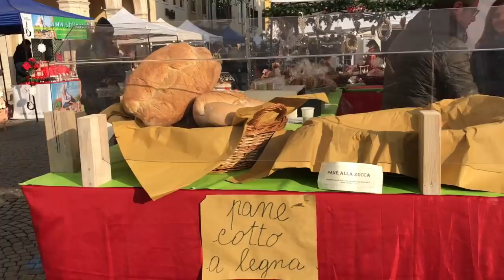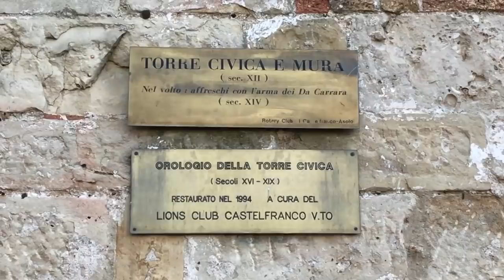предновогодняя италия: рынки, украшения, прогулки